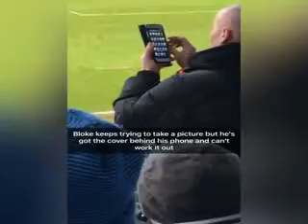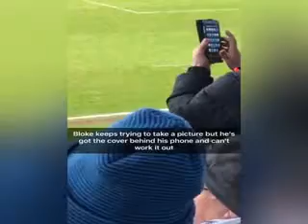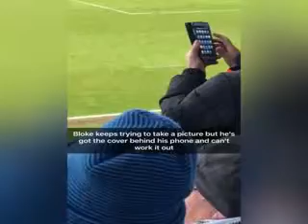Hilarious !!! Man Trying to Take Picture But He Got Cover Behind